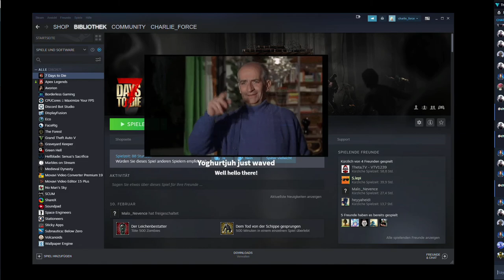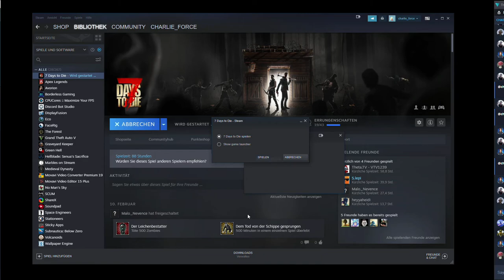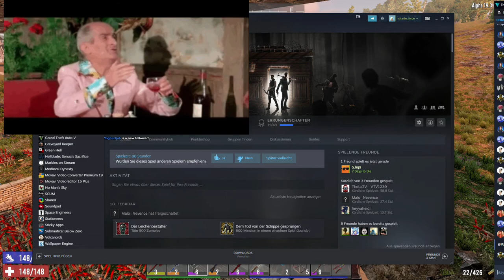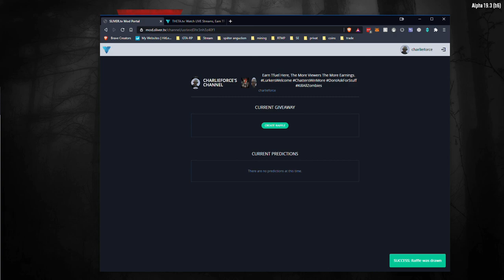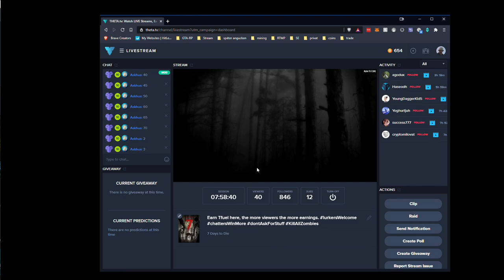2021 02 14 7 Days to die Day 14